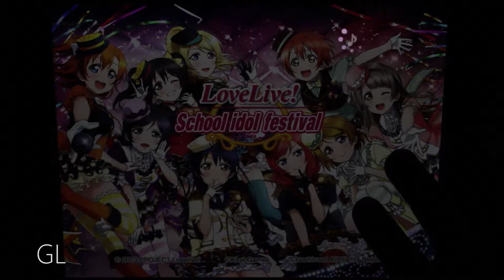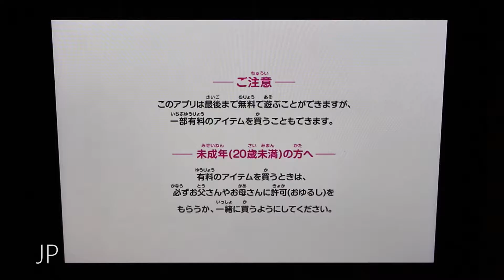Love Live! School Idol Festival - 2017/01/09 - Session 1